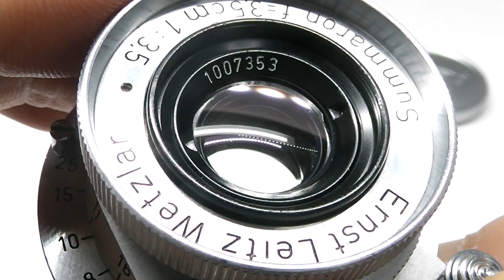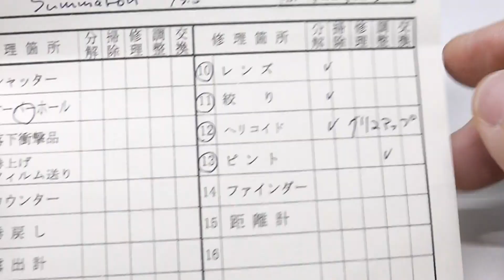★LEICA ライカ Summaron ブルーコーテッド ズマロン 35mmF3.5 L 前期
戦後ライツが最初に手がけたレンズ
中村光学OH済（整備票付属）、前後キャップ付